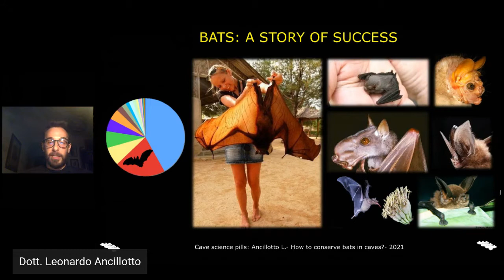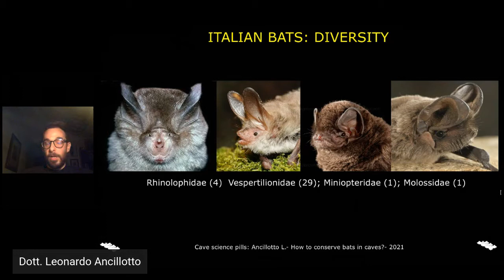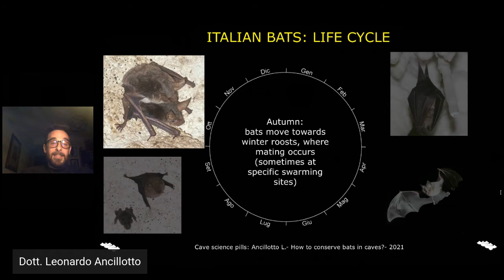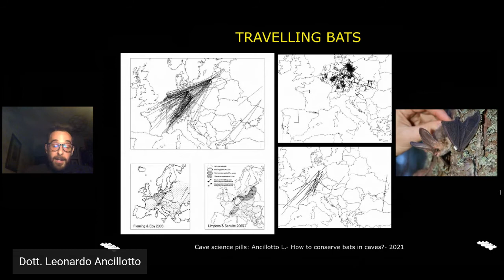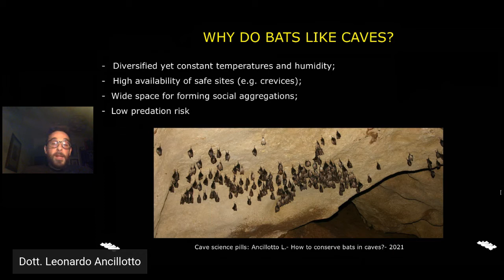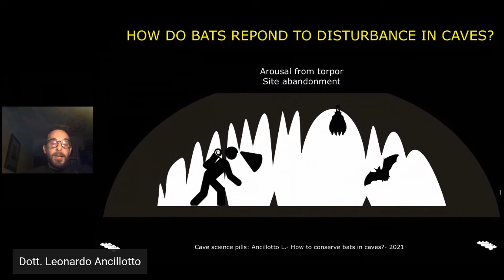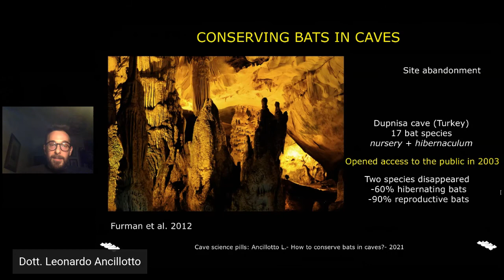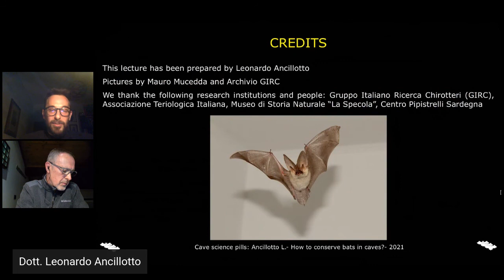Chirotteri e grotte: una questione di buone maniere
Dott. Leonardo Ancillotto
L'intervento è diviso in due parti. La prima espone le generalità dei chirotteri italiani, la loro diversità ed il loro ciclo biologico. La seconda racconta invece delle possibili problematiche incontrate da questi animali relativamente alle attività umane in grotta, e alle accortezze da seguire per garantire una pacifica convivenza.